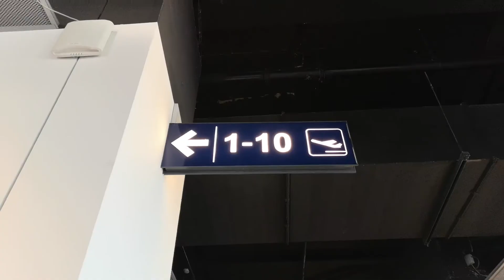The nude hours - West Coast Travels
"West Coast travels" is the first song on one of the three albums full of rarities, lost songs and live performances of the nude hours released this year.

Make sure to check it out and follow TNH's bandcamp